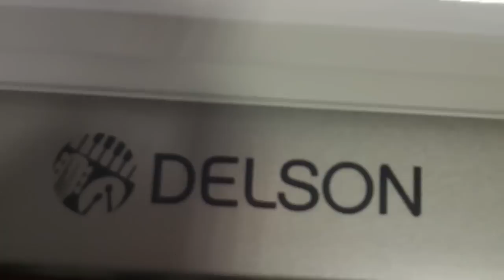PIANO NUMERIQUE DELSON 8871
Petit test de notre ami gino sur le piano numerique DELSON 8871.